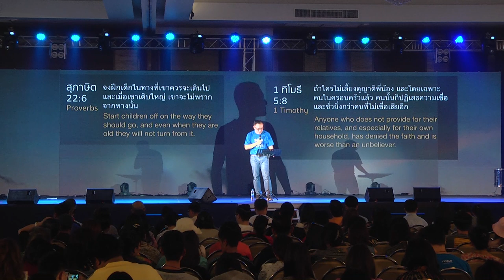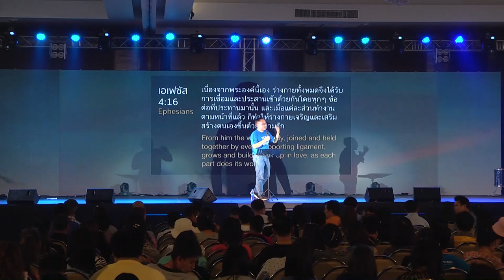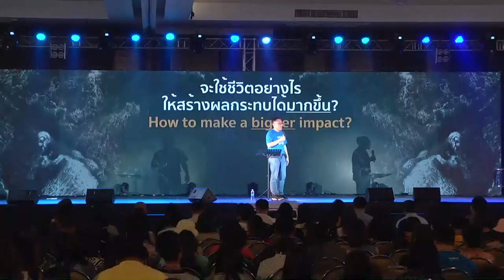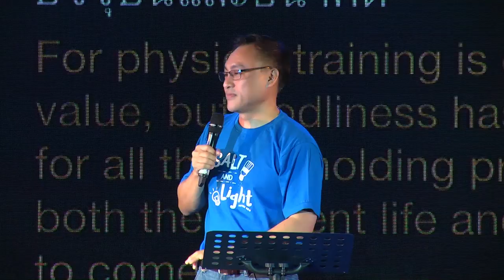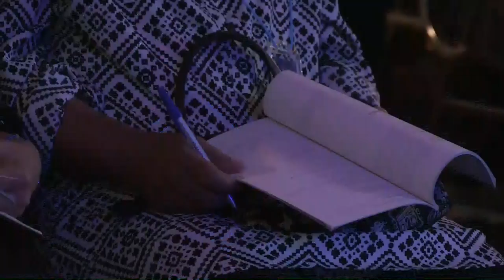ค่ายสานสัมพันธ์ 2019 : บทที่ 7 ชีวิตที่สร้างผลกระทบ